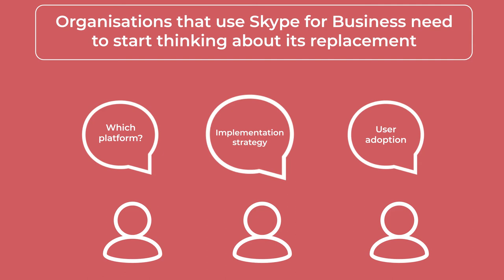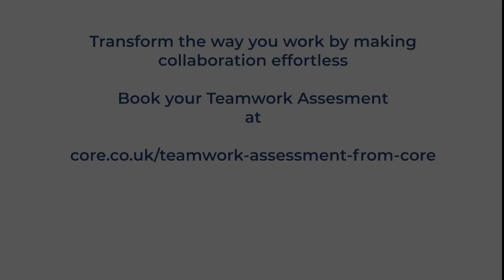Teams Topics - Why should I move from Skype for Business to Microsoft Teams?